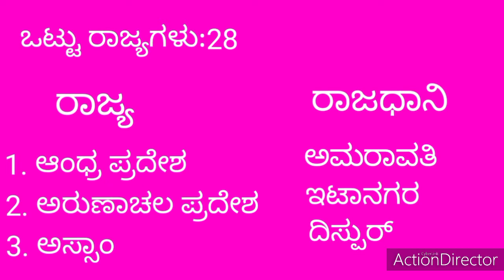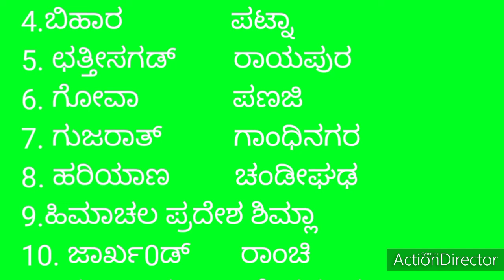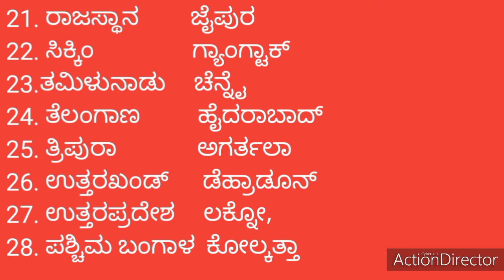ಭಾರತದ ರಾಜ್ಯಗಳು ಮತ್ತು ರಾಜಧಾನಿಗಳು |bharatada rajyagalu in kannada